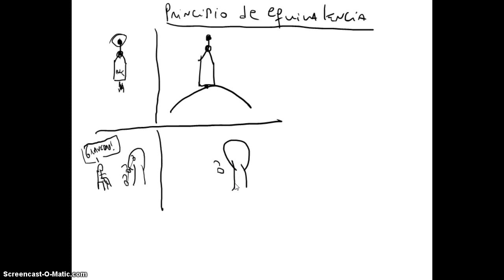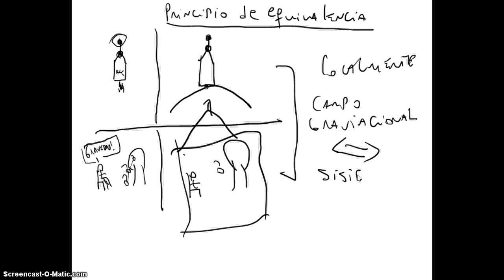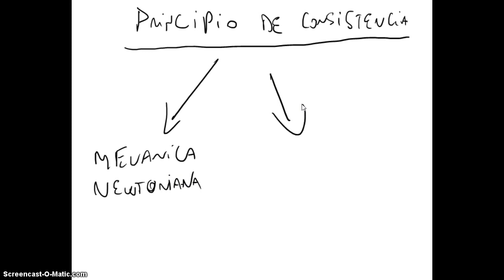42 Teoría de la Relatividad - Principios de equivalencia, Covariancia General y Consistencia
42 Teoría de la Relatividad - Principios de equivalencia, Covariancia General y Consistencia